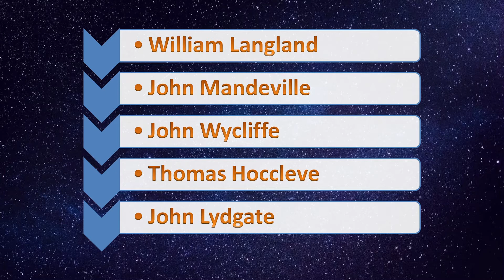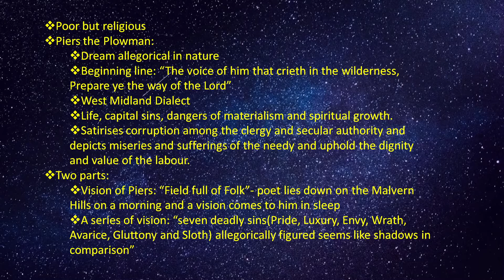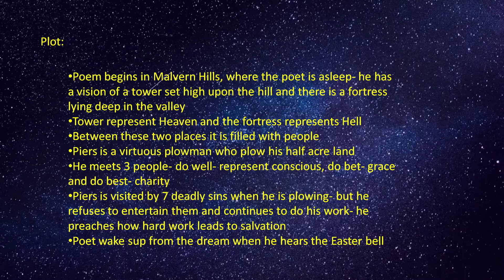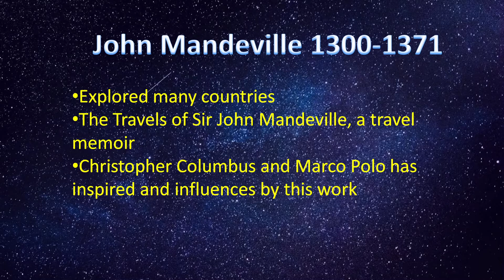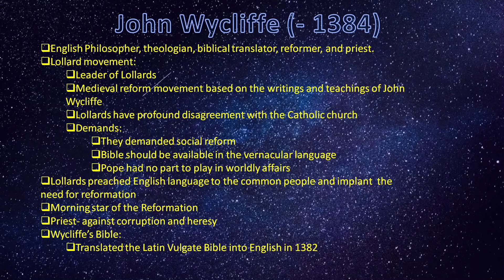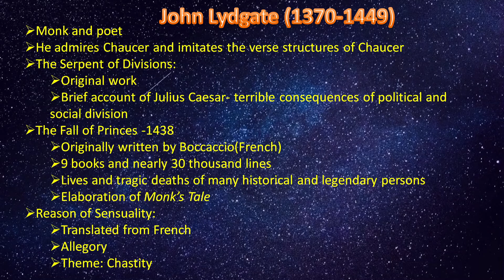AngloNorman Writers William Langland, John Mandeville, Thomas Hoccleave, John Wycliffe, John Lydgate